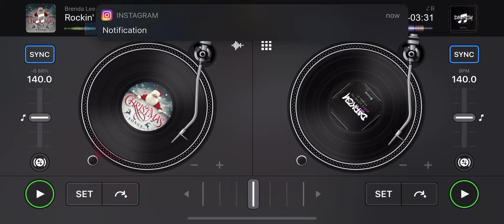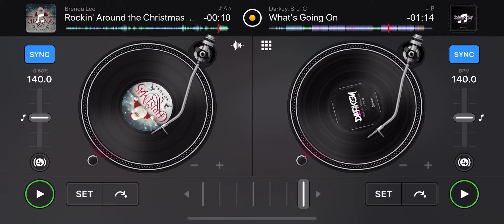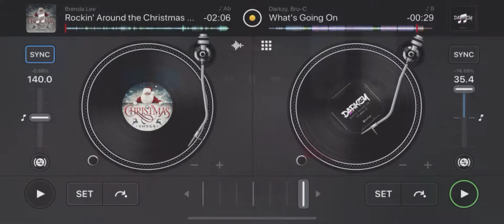CARNAGE MIX-264 “WHATS AROUND THE CHRISTMAS TREE”